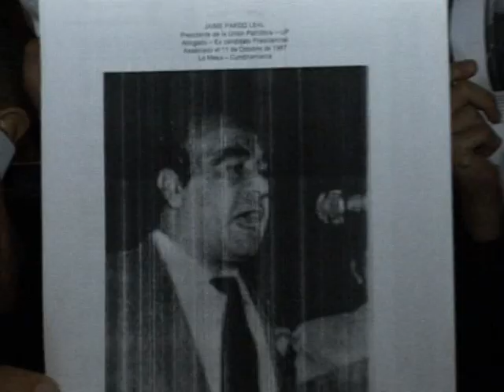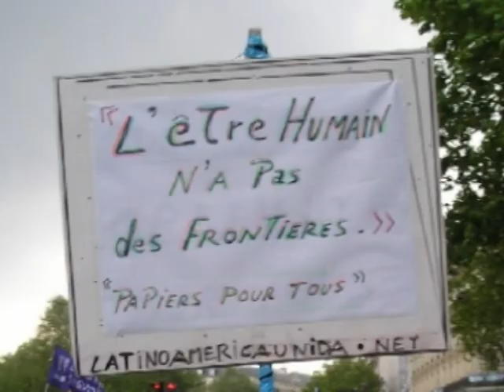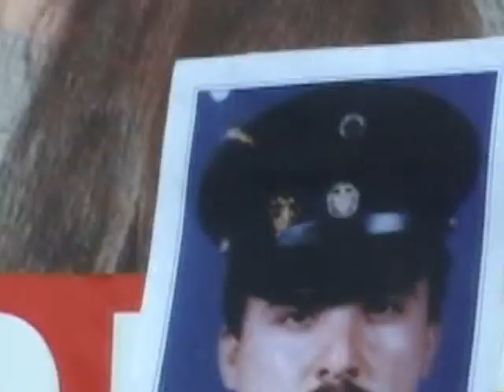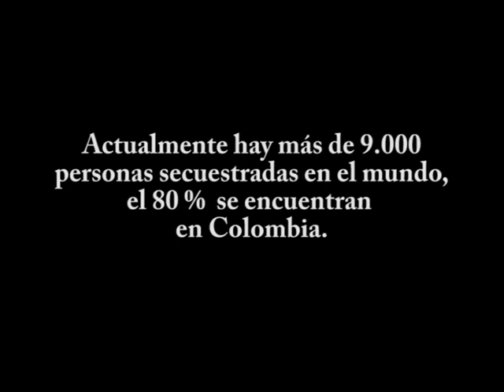INGRID BETANCOURT EN PARIS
INGRID BETANCOURT "Libre"